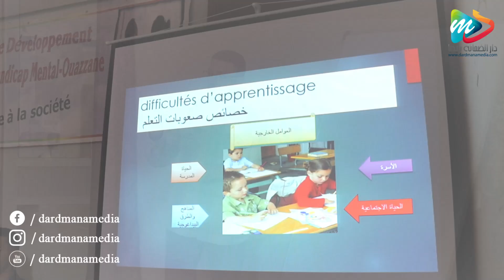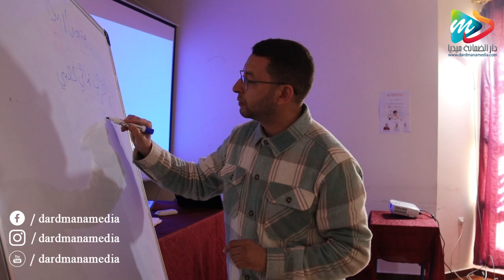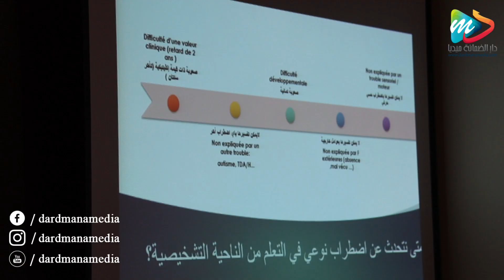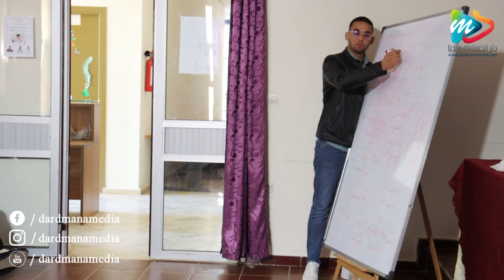دورة تكوينية "حول صعوبات التعلم واضطراباته من تنظيم جمعية الحنان بوزان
دار الضمانة